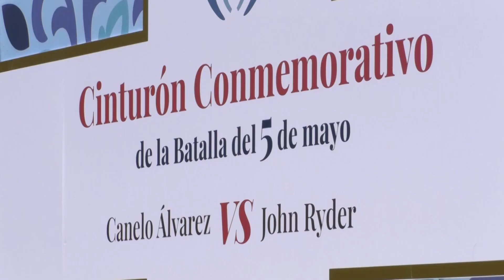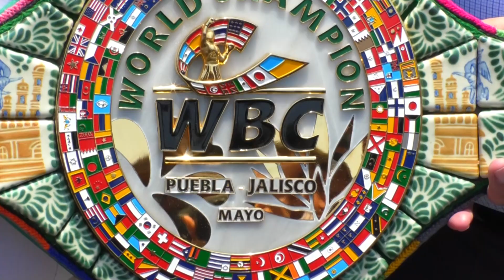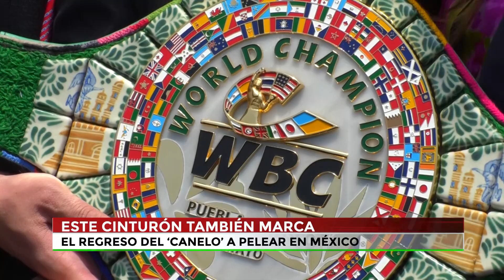🔴El ‘Cinturón Conmemorativo de la Batalla del 5 de Mayo’ será para el ganador entre ‘Canelo’ y Ryder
🔴 El día de hoy se presentó el ‘Cinturón Conmemorativo de la Batalla del 5 de Mayo’, que será entregado al ganador del enfrentamiento entre ‘Canelo’ Álvarez y John Ryder; la presea es una fusión de la cultura poblana y jalisciense… ¡Conócelo!
Montserrat Gómez @Canal13Puebla